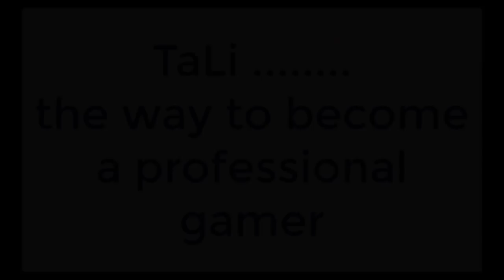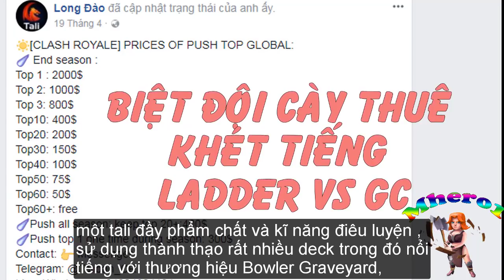Tali The Way Become to Professional Gamer Clash Royale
Tali The Way Become Professional Gamer Clash Royale
Follow me on.